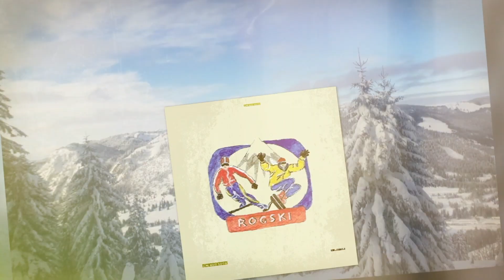ROGSKI 2020 planes, trains and delays